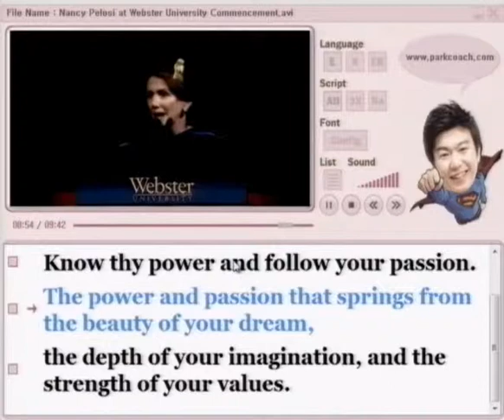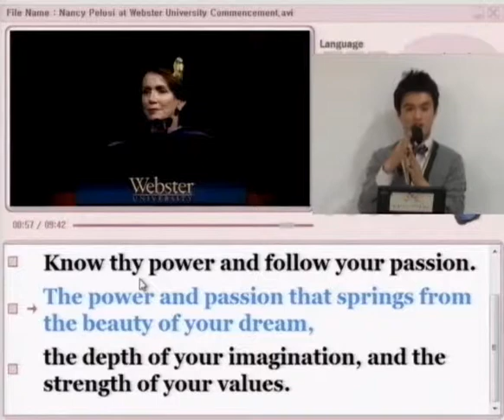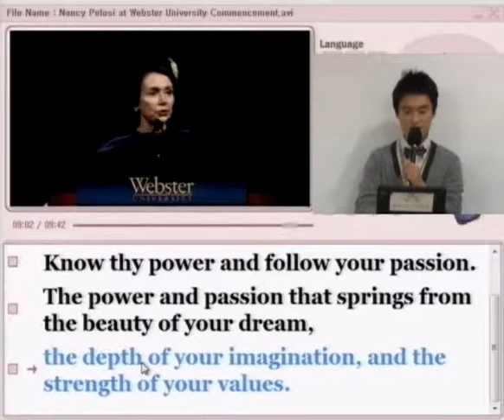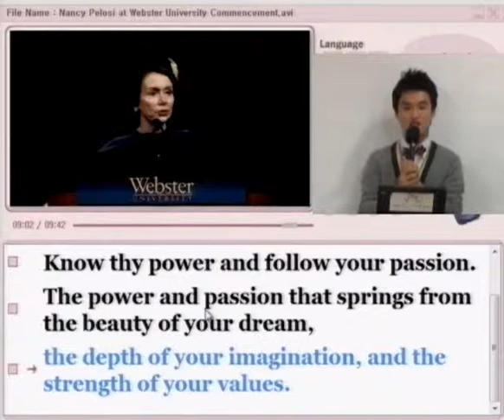[영어듣기 잘하는법]박코치 소리영어 훈련소 연설문 무료훈련 07 Nancy Pelosi